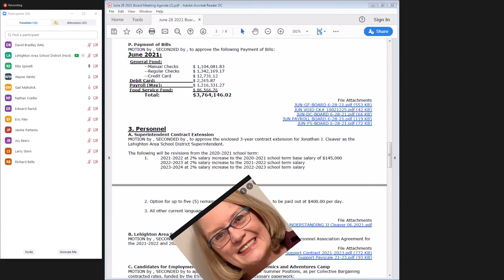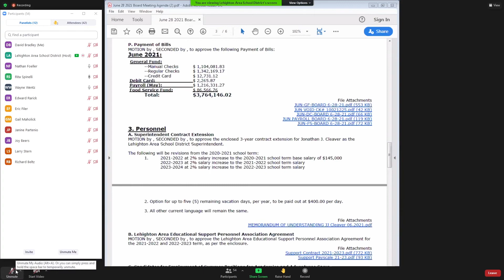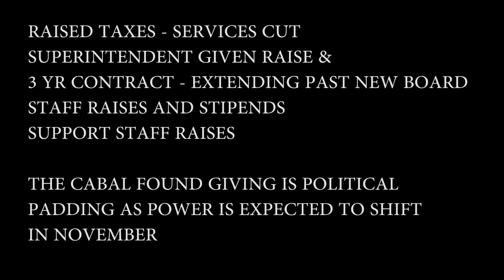Factually challenged, Ranting Rita spews support for Superintendent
Political speech is often refuted with documented fact.
This is just another example.